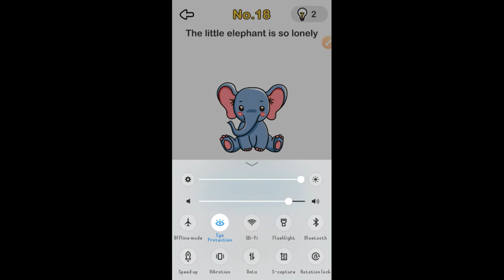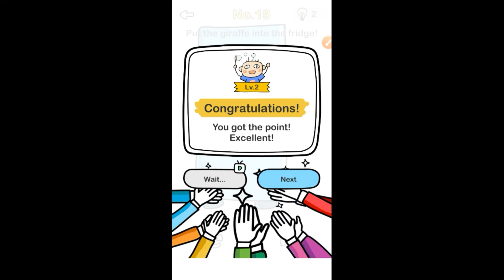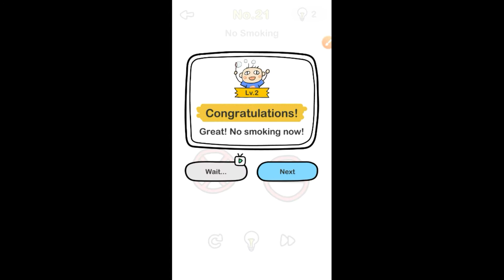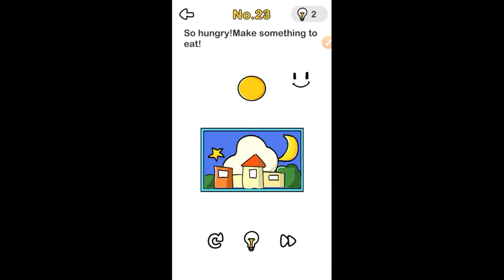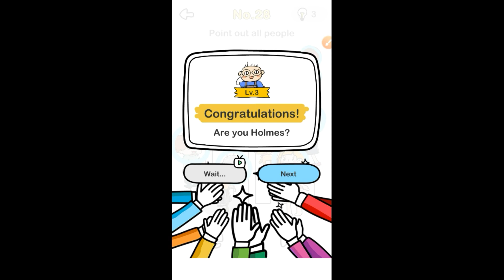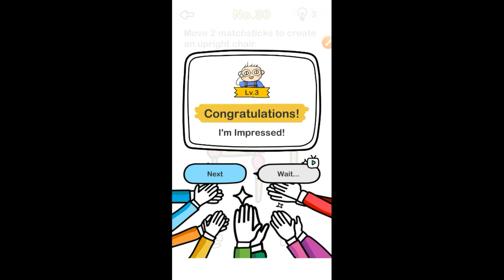Brain out | Answer 16-30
WHATS UP MGA KA-TABA ITO NA ANG ANSWER SA Brain out 16-30  STAY TUNE LANG PARA SA MGA SUSUNOD NA VIDEO . SALAMAT ..

Music Background